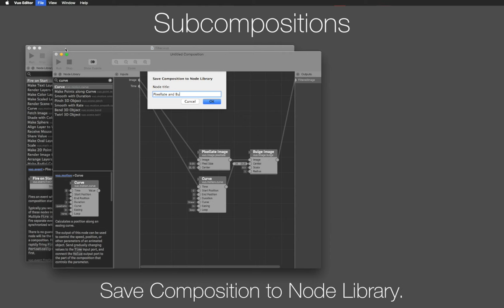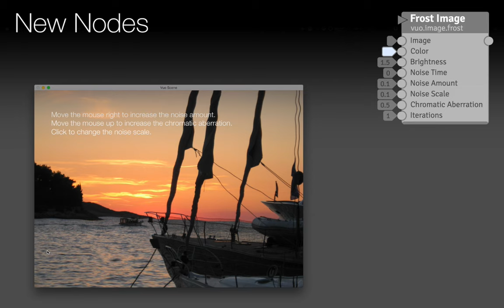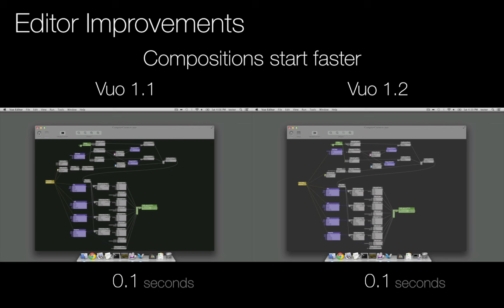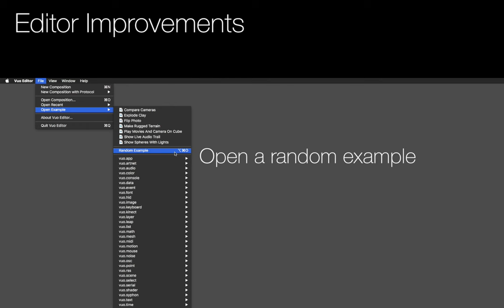Vuo 1.2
## Subcompositions
Here's a chain of image filters.
Cut and paste it into a new composition.
Publish its image ports.
Add an animation.
Save Composition to Node Library.
Use it in another composition.

## New Nodes
Send OSC
USB HID: SpaceNavigator
USB HID: Two mice at once
Date and Time
Schedule multi-part animations
Detect Beats
Launch Apps
Fetch Data from Files
Drag and Drop Files
Multisampling in Render Scene/Layers to Image
Fisheye Camera
Frost Image
Radially Offset Image RGB Channels
Make Noise Image
Make Random Image
Posterize Image
Blend Image with Feedback
Torus, Cone, Icosphere

## Editor Improvements
Compositions Start Faster
Export Movies with custom size + framerate + shutter angle
Input Editors for Transforms
Right-click to insert Share Value node
Insert nodes where the mouse is
Open most recent
Canvas transparency keyboard shortcuts
Zoom to Fit Selection
Open Random